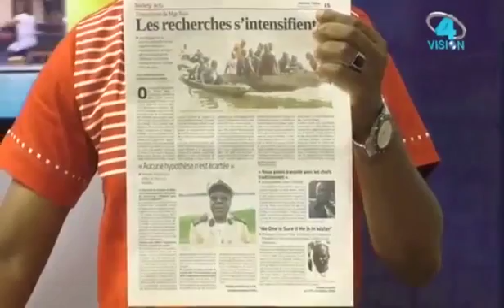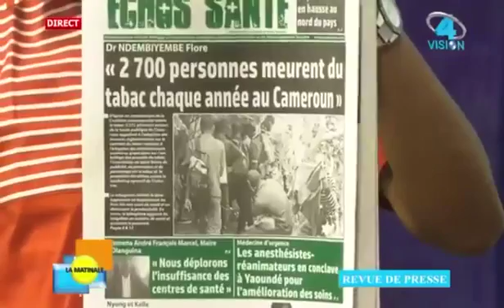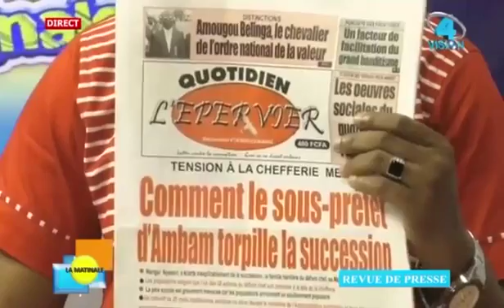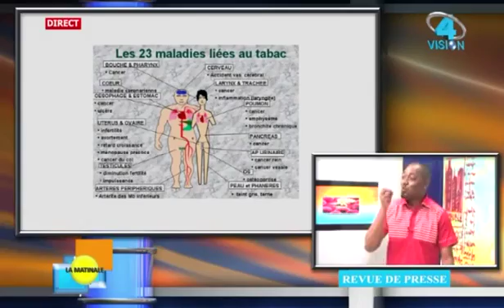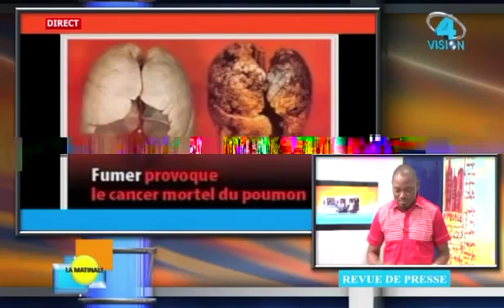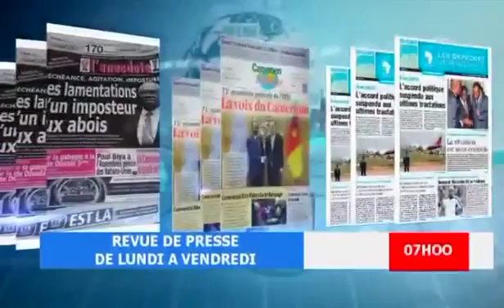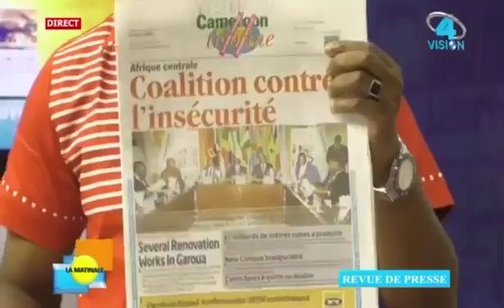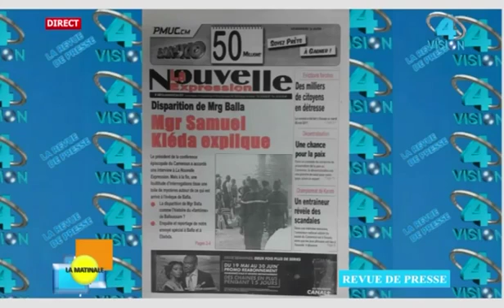REVUE DE LA PRESSE Vendredi 02 Juin 2017 VISION4 TV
Présentation: Jean Jacques ZE.

Presentation:Jean Jacques ZE.